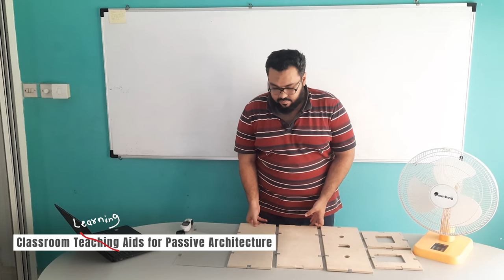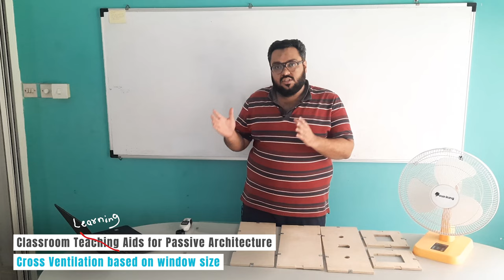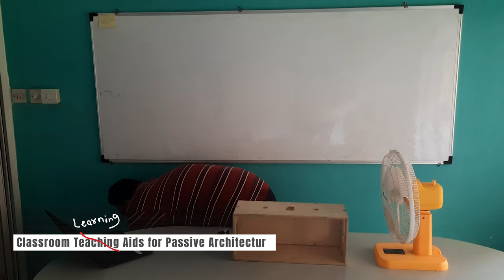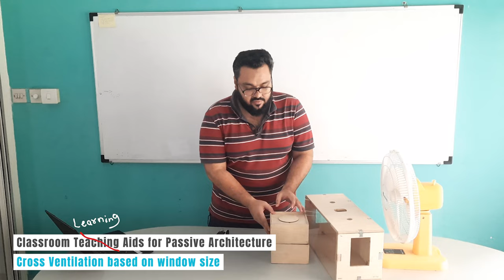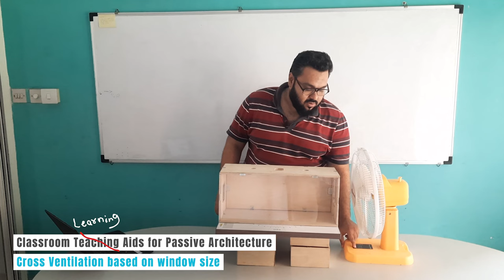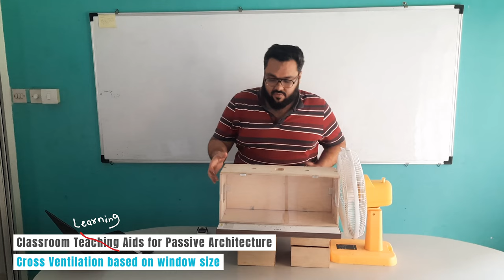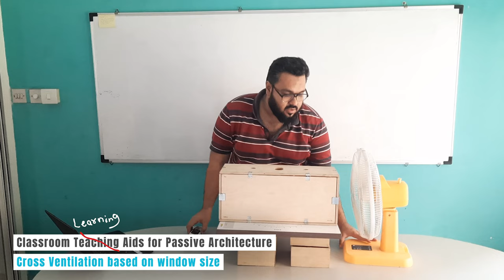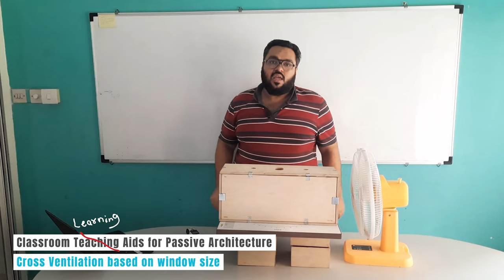Cross ventilation based on Window size